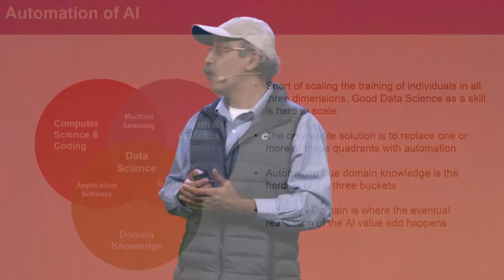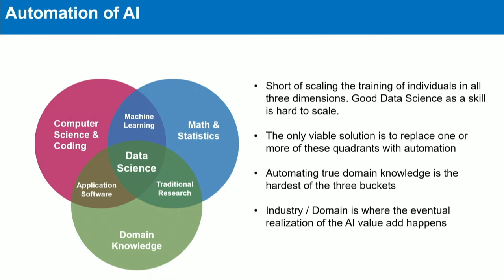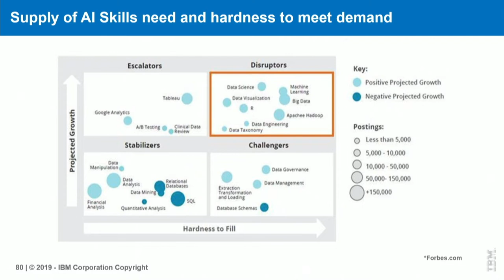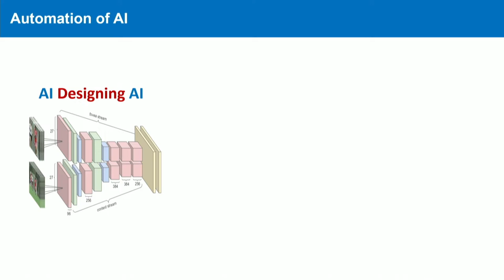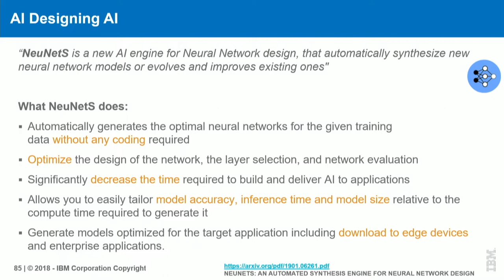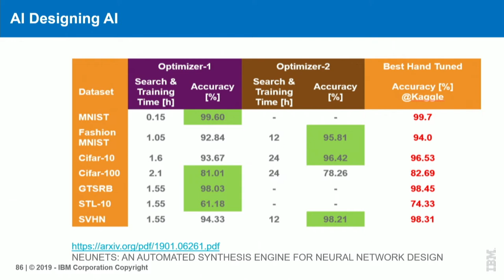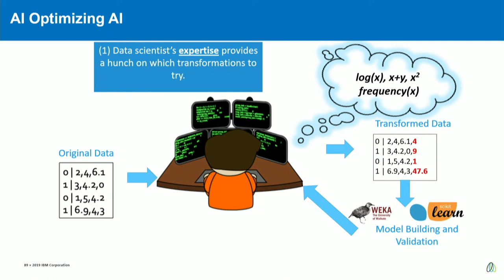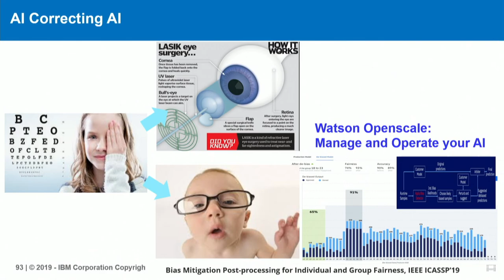Automation of AI: Accelerating the AI Revolution (sponsored by IBM Watson) - Ruchir Puri (IBM)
Ruchir Puri discusses the next revolution in automating AI, which strives to deploy AI to automate the task of building, deploying, and managing AI tasks, accelerating enterprises' journey to AI.